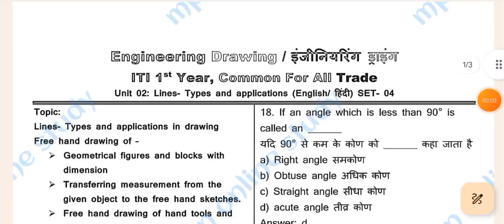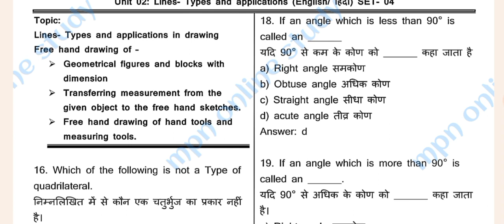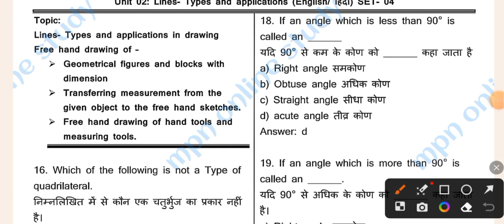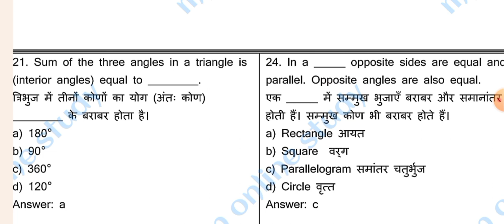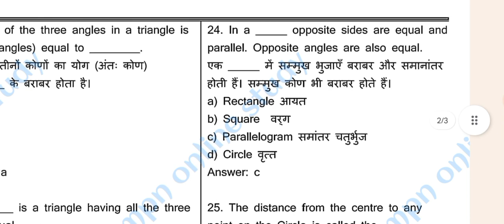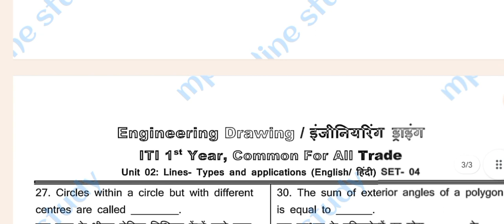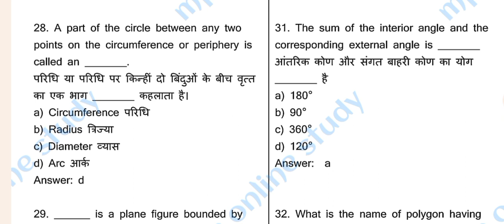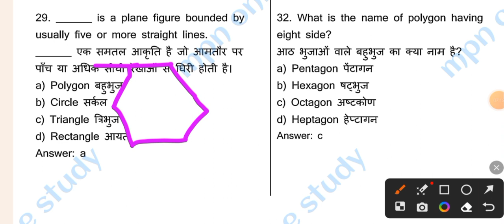आ गया पेपर रट लो🔥ITI engineering drawing model paper ITI first year model paper, fitter, electrician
इंजीनियरिंग ड्राइंग क्लास प्रथम वर्ष सभी ट्रेड